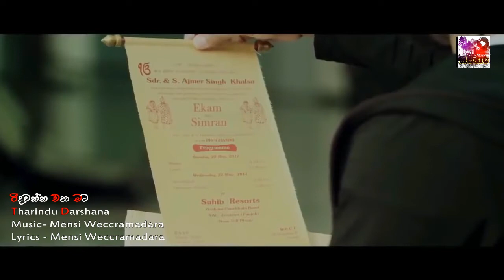Ridawanna Epa Mata - Tharindu Darshana New Song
Song Title - Ridawanna Epa
Artist - Tharindu Darshana
Lyrics - Mensi Wicramadara
Video Edit - SangeethLokaya Facbook Page